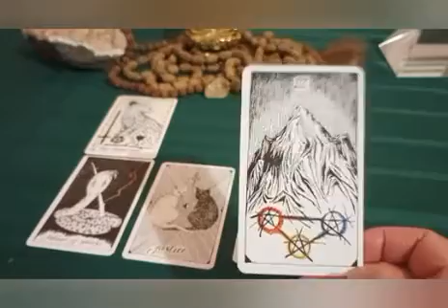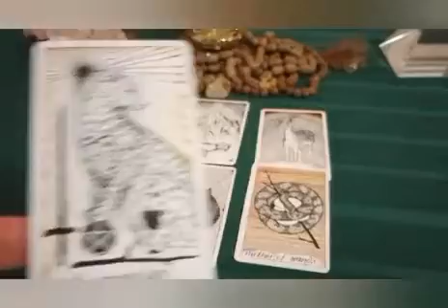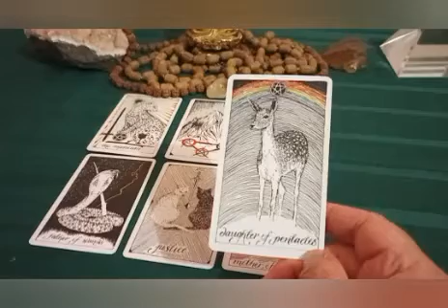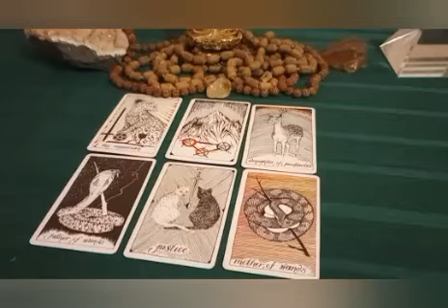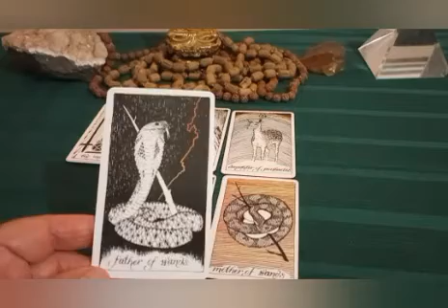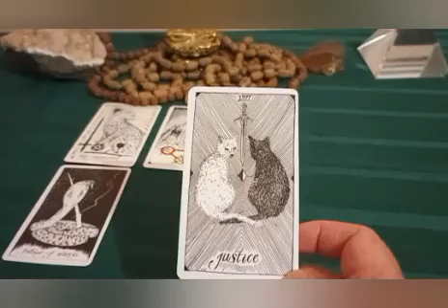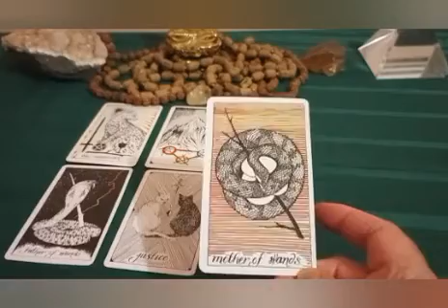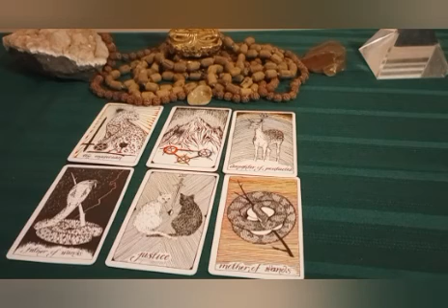Leo ♌ End of 2023 Wrap-Up Tarot Reading